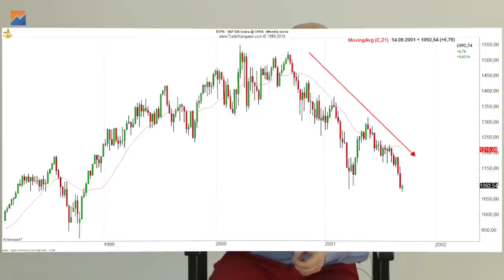Bank setzt Handel aus - 9/11 | Optionsstrategien